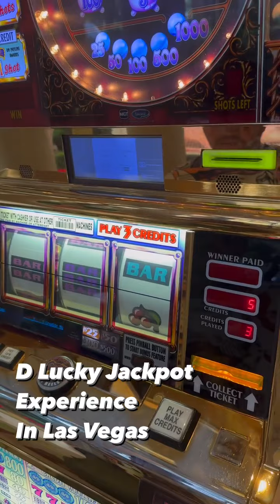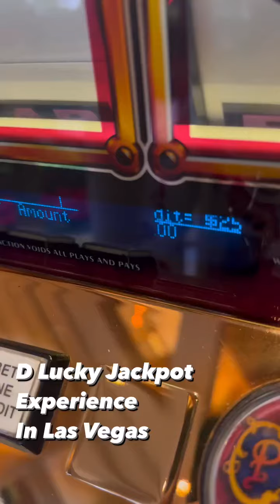Carnelo does the D Lucky Experience in Las Vegas!